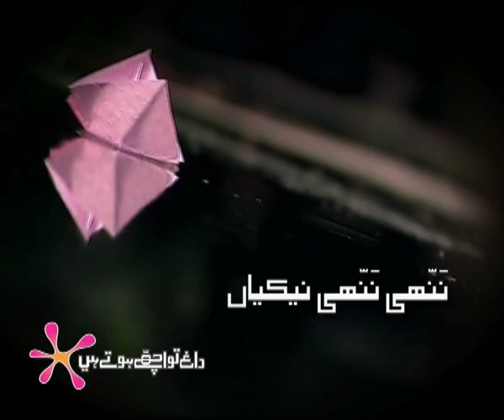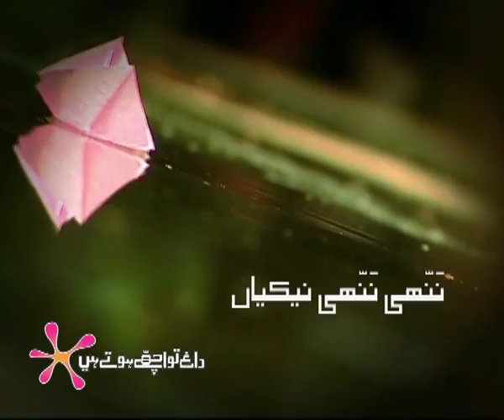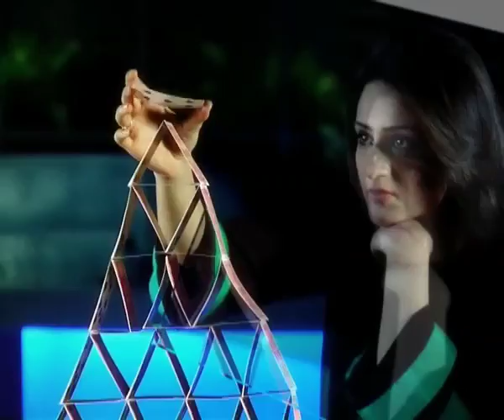Showreel Syed Ali Raza (Usama)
Here is some of my selected work to satisfy your
creative urge.